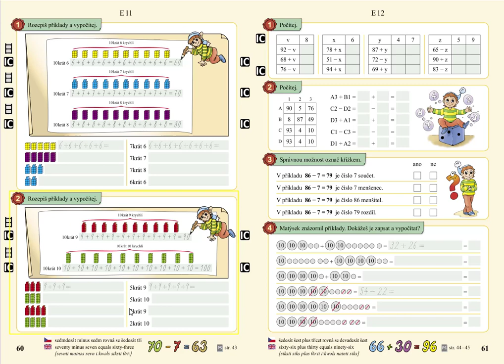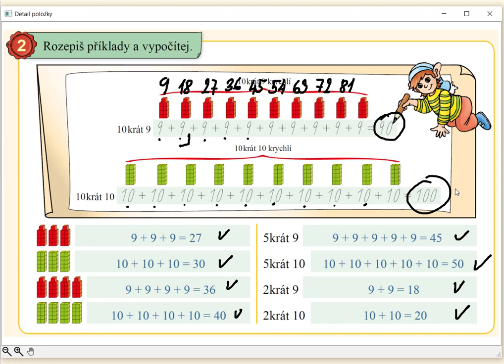Opakované sčítání čísel 9,10 , MATÝSKOVA MATEMATIKA 5. DÍL - POČÍTÁNÍ DO STA, str. 60, cv.2